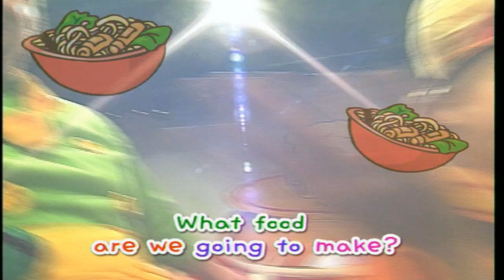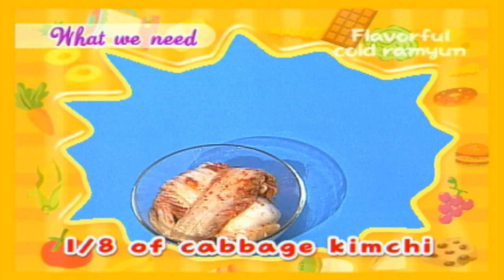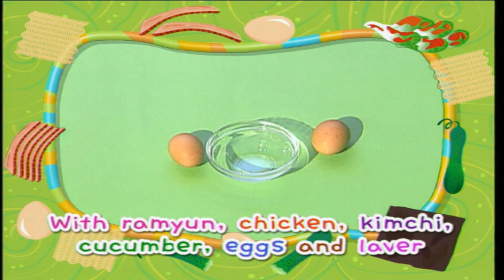야미쟈미키즈쿡 21. Yummy Zummy Kids Cook - Flavorful Cold ramyun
오늘의 키즈쿡은~! 고소한 라면 냉채!
새콤달콤 맛있고 시원한 라면을 만들어볼까요~?

"Yummy Zummy Kids Cook" program to learn English through cooking.
Magic Chef Mesh uncle and little girl Sugar who are interested in cooking talk each other using English during cook.
After Cooking they will tell you an English fairy tale.